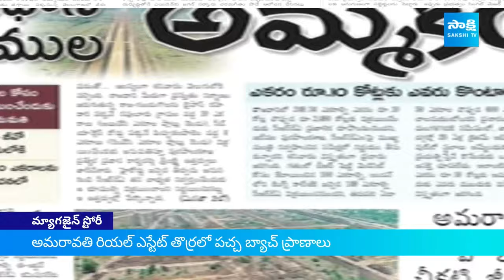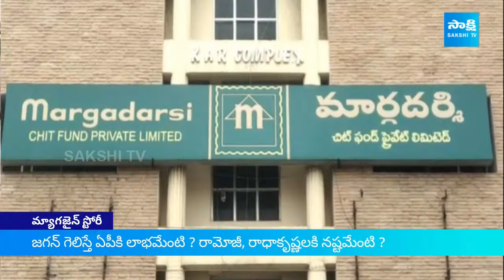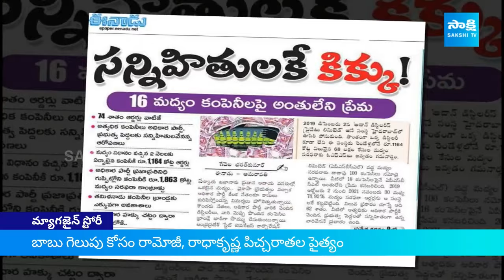Magazine Story: Eenadu Ramoji Rao & ABN Radhakirshna Struggles To Make Chandrababu Naidu As CM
Magazine Story: Eenadu Ramoji Rao & ABN Radhakirshna Struggles To Make Chandrababu Naidu As CM @SakshiTV